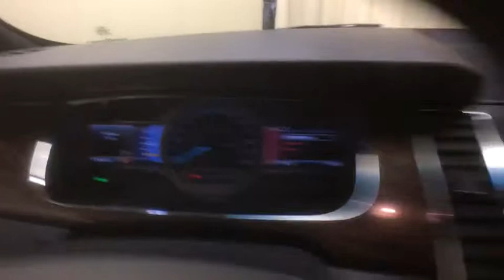2018 Ford Taurus Schenectady, Albany, Clifton Park, Saratoga, Amsterdam, NY P51122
Burgundy Velvet Metallic Tinted Clearcoat U 2018 Ford Taurus available in Schenectady, New York at Metro Ford. Servicing the Albany, Clifton Park, Saratoga, Amsterdam, NY area.

Metro Ford
3601 State St

Burgundy 2018 Ford Taurus Limited AWD 6-Speed Automatic with Select-Shift 3.5L 6-Cylinder SMPI DOHC AWD.brbrRecent Arrival!